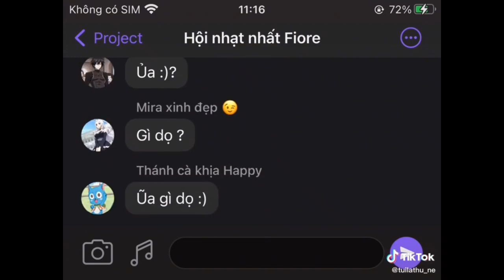Tiktok Fairy Tail 🐰#30//Đại gia đình Fairytail🤫❤️|ZyZy~~